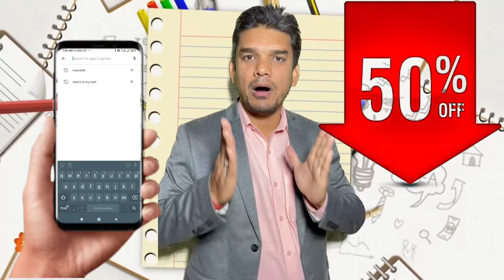Big Bachat Offer...30 मार्च तक सभी ऑनलाइन कोर्सेज पर भारी छूट... Chandra Institute Allahabad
Big Bachat Offer 30 मार्च तक सभी ऑनलाइन कोर्सेज पर भारी छूट.

Big Bachat Offer.
30 मार्च तक सभी ऑनलाइन कोर्सेज पर भारी छूट.
 अधिक जानकारी के लिए जुड़े रहें